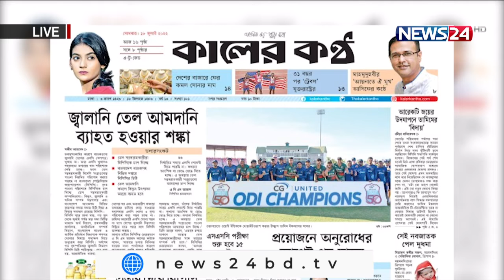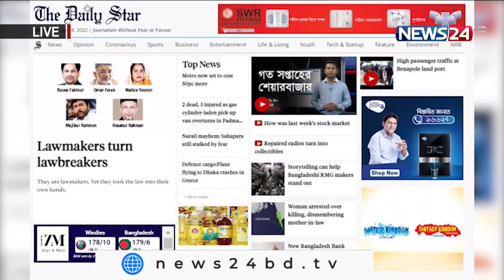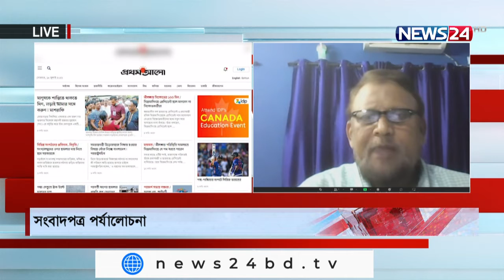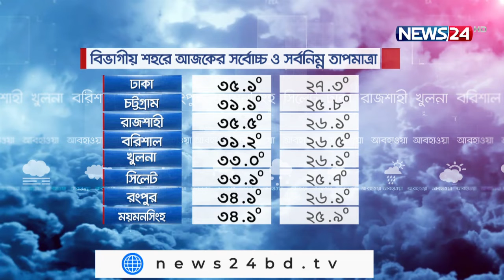Aj Shokaler Bangladesh || আজ সকালের বাংলাদেশ - 18th July, 2022 on NEWS24||18Jul.22